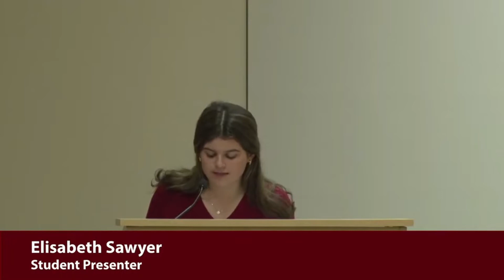LWV Sen 26 Debate 10-20-2022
Boucher (R) vs Maher (D)

Courtesy of New Canaan LWV and NCTV79